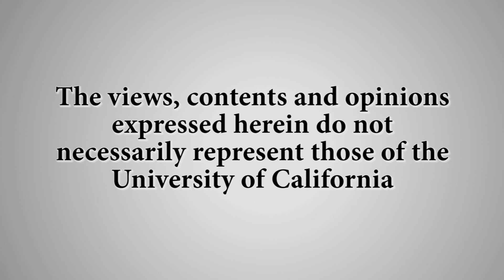Script to Screen on Location: Silver Linings Playbook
Script to Screen goes on location at the Santa Barbara Film Festival to interview the cast and crew of Silver Linings Playbook.  Series: "Carsey-Wolf Center" [Arts and Music] [Show ID: 25669]